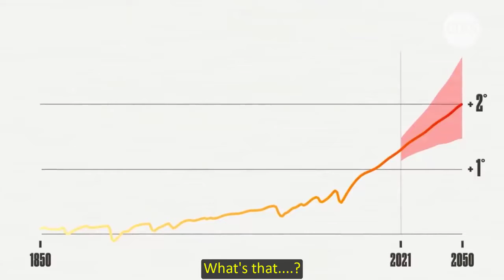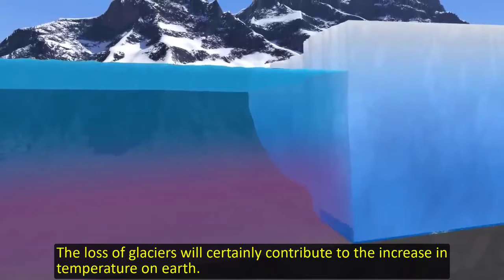No More Ice Mountain in 2025 | Ice Melt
The increase in temperature on earth turns out to have a big impact on the climate in it. This temperature increase in addition to having an impact on climate change, of course it will also threaten the survival of human life itself. Human consumptive behavior that depends on the use of fossil fuels and is also a waste of energy. Of course the impact is serious. One of the tangible forms that can be seen today is by starting to melt the cooling components of the earth. What's that. ? watch this video till the end.